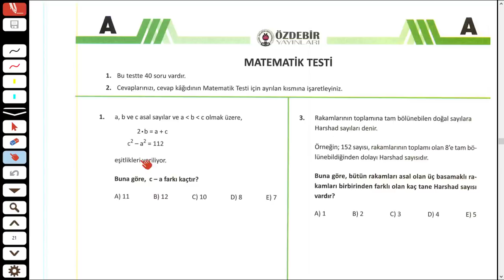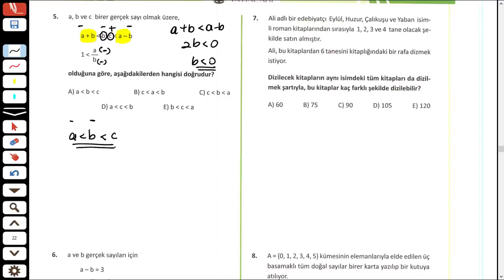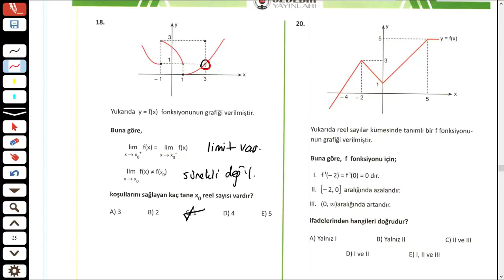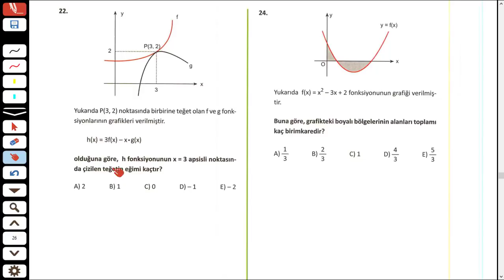ÖZDEBİR TÜRKİYE GENELİ AYT DENEMESİ 2 MATEMATİK ÇÖZÜMLERİ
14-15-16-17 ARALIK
PDF :

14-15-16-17 ARALIK 2018 tarihinde Türkiye genelinde büyük bir katılımla gerçekleştirilen deneme sınavının Matematik Bölümünün çözümlerini yaptık.

Sizlere yararlı olması temennisiyle..

İyi Seyirler!!!